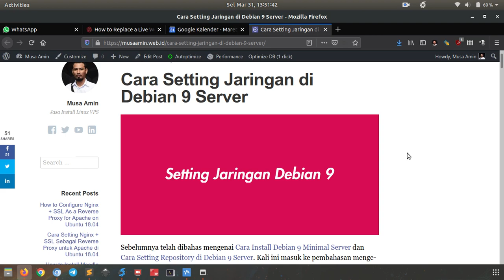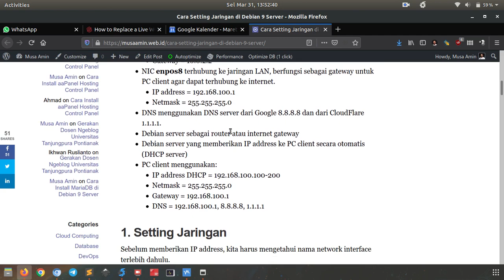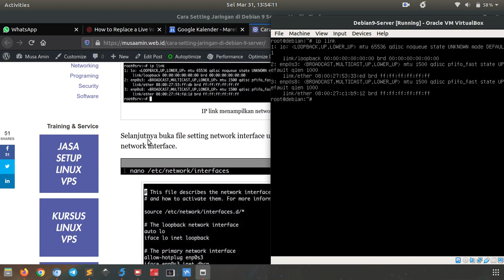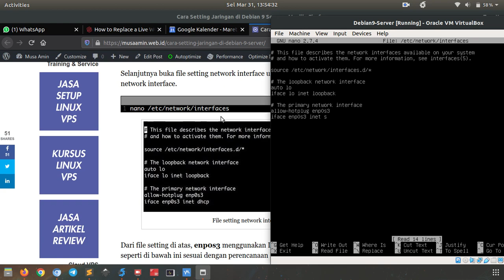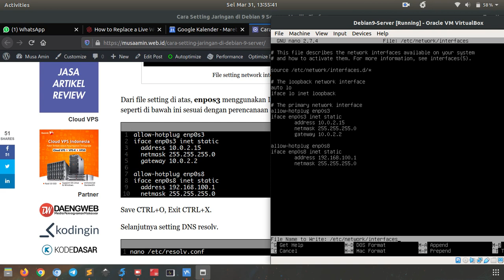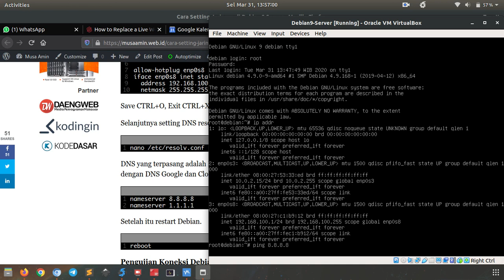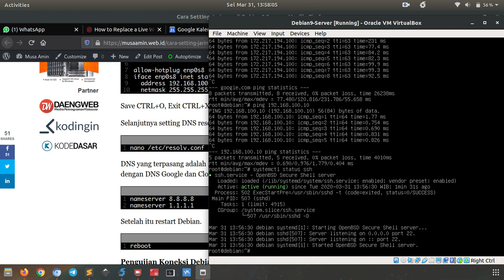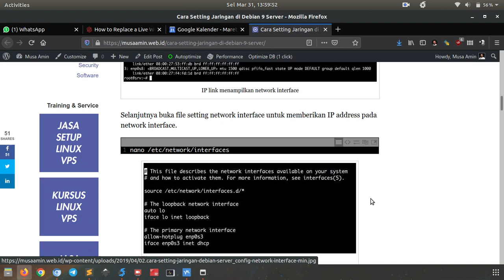Setting Static IP Address di Debian 9 Server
Tutorial bagaimana cara setting static IP address di Debian 9 Server